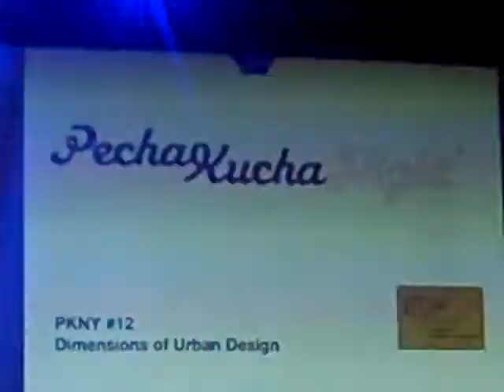PKNYC_UDW_07 AndySchwartz-PublicSpaceDOT_02.MP4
The battery in the flip camcorder died so I had to switch them out real quick